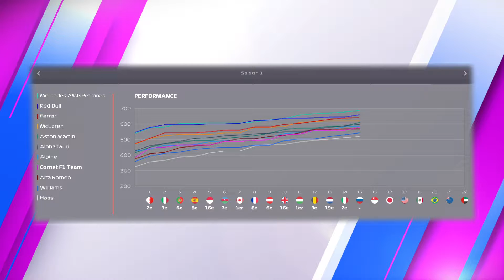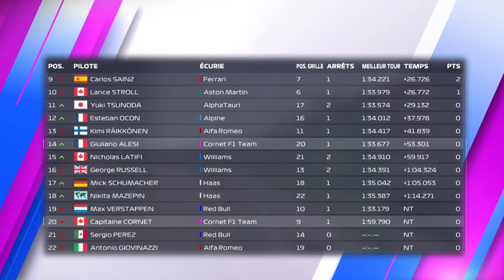F1 2021 MyTeam #15 : DUEL PEREZ-CORNET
Quinzième course (15/22) de la saison de la série MyTeam sur F1 2021 avec mon équipe Cornet F1 Team, une écurie québécoise!